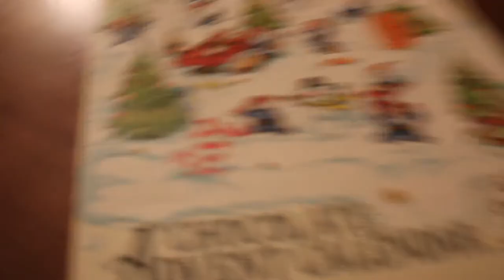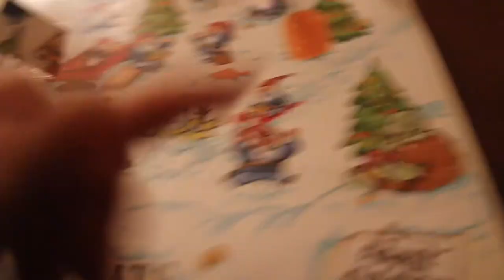WE DID IT! THE BIGGEST THANK YOU || VLOGMAS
Hello everyone and thank you so much for coming back to my channel! IT'S CHRISTMAS! (almost) I am so excited to be doing Vlogmas this year! Thanks again for all your continuous love and support for my videos! xo- Karlee